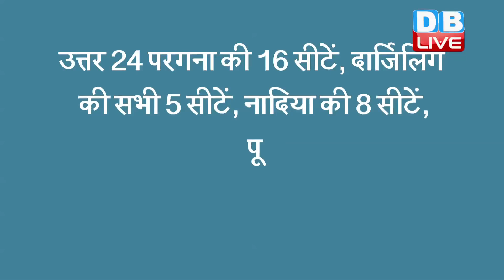west bengal के 6 जिलों में 5वें चरण के लिए डाले गए वोट | 5वें चरण के लिए 45 सीटों पर हुआ मतदान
बंगाल के 6 जिलों में 5वें चरण के लिए डाले गए वोट | 5वें चरण के लिए 45 सीटों पर हुआ मतदान